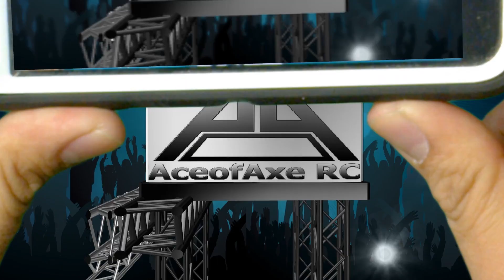February, Day 1; Daily Videos begin now!